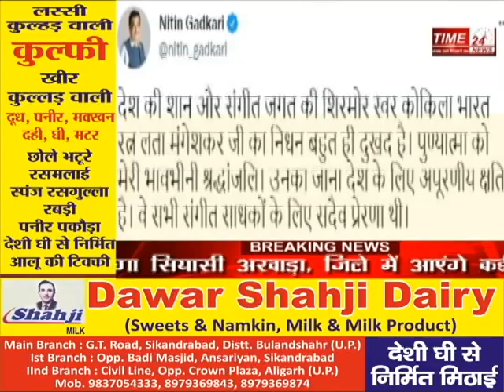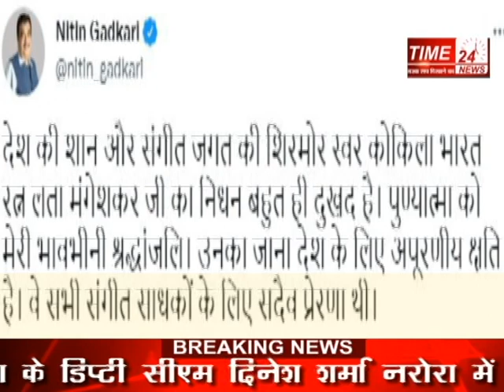लता मंगेशकर का 92 साल की उम्र में निधन !